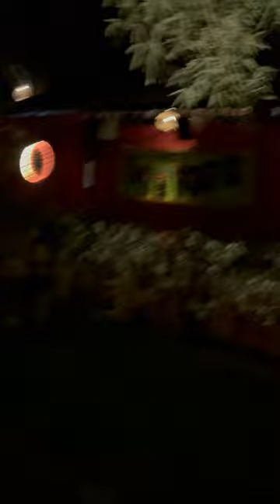JAMAICA VLOG 🇯🇲 Pt 1: IN-LAWS FIRST TIME IN JAMAICA | NEGRIL - MONTEGO BAY - KINGSTON | 2022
Hey guys!

So this is a two parts video of clips that I put together from our summer vacation to Jamaica last August.

We spent few days in Negril, Montego Bay, Kingston and then finished the trip off at my dad’s in Clarendon.

Equipments I Use To Film:

Phone Tripod MY
Wireless Microphone
LED Camera Video Light
Power Adapter for Video Light
Camera Tripod with Bag
Ring Light with Tripod

Xoxo Toya 🎈